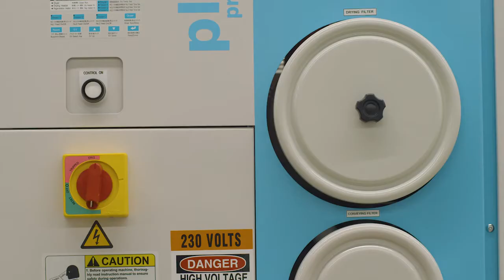RCC Pathway Electrical Systems Technology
Interested in the Electrical Systems Technology pathway at Randolph Community College? Contact your school counselor or Career Development Coordinator to see how College and Career Promise can get you on the track to college and career in high school. Visit Randolph.edu for more information on a pathway that interests you or watch the other videos in this playlist.